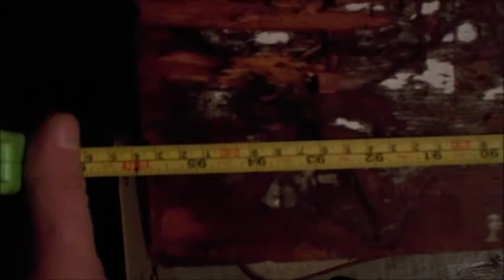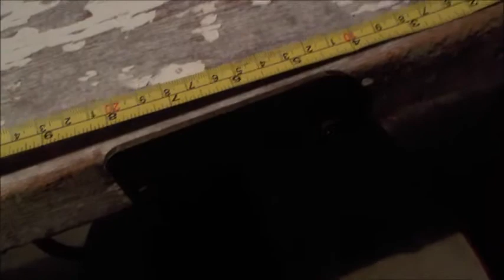jigger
dimensions of how we make jiggers for setting nets